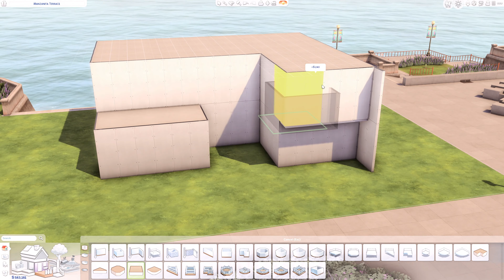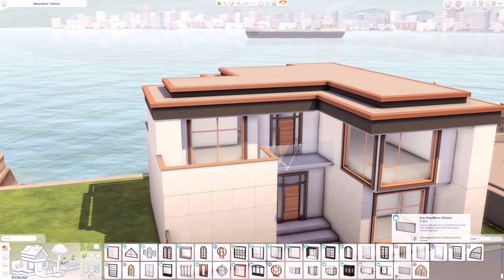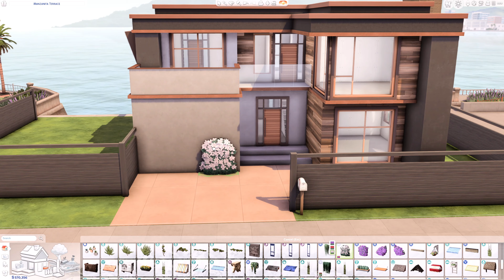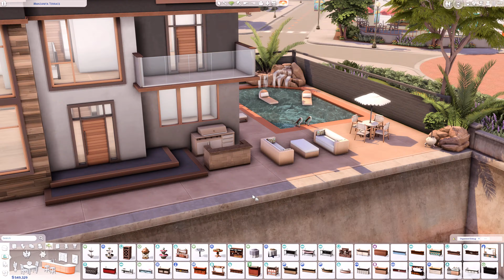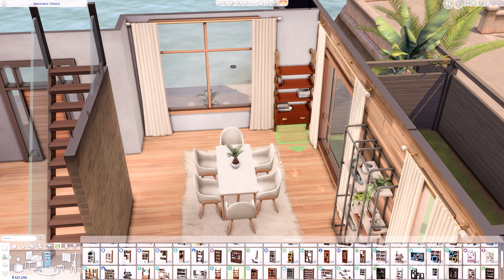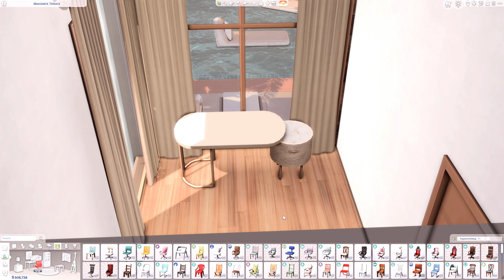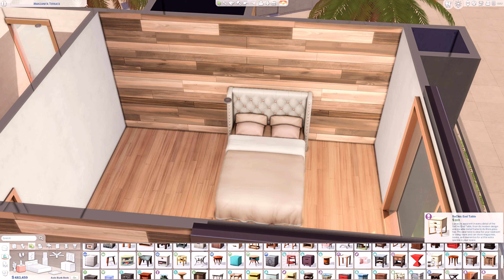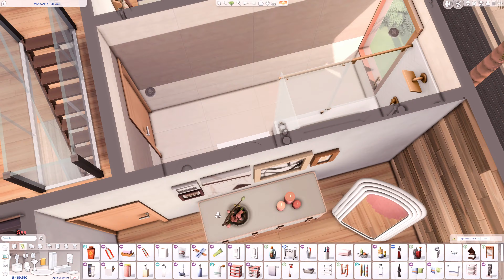Modern Manzanita Terrace 🏡 The Sims 4 Speed Build | No CC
EAPartner Modern Manzanita Terrace

📐 30x20 💰 123.257
🛏️ 3 Bedrooms 🛁 3 Bathrooms
📪 Manzanita Terrace | San Sequoia

✨ Packs used:

▫ Expansion Packs: Get Together | City Living | Cats & Dogs | Seasons | Get Famous | Island Living | Discover University | Eco Lifestyle | Snowy Escape | High School Years | Growing Together | Horse Ranch | For Rent | Lovestruck

▫ Game Packs: Outdoor Retreat | Spa Day | Dine Out | Parenthood | Realm of Magic | Star Wars: Journey to Batuu | Dream Home Decorator

▫ Stuff Packs: Perfect Patio | Cool Kitchen | Movie Hangout | Vintage Glamour | Tiny Living | Paranormal | Home Chef Hustle

▫ Kits: Courtyard Oasis | Blooming Rooms | Decor to the Max | Desert Luxe | Everyday Clutter | Bathroom Clutter | Greenhouse Haven | Book Nook | Modern Luxe | Riviera Retreat